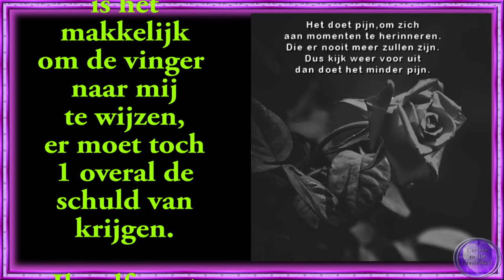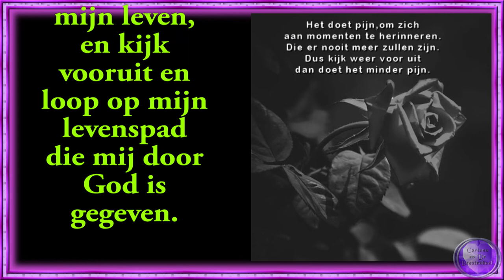do 30 jun mijn oudste dochter Annie is jarig Claudia komt niet Aan het werk #1505